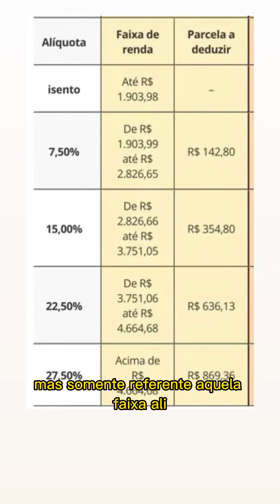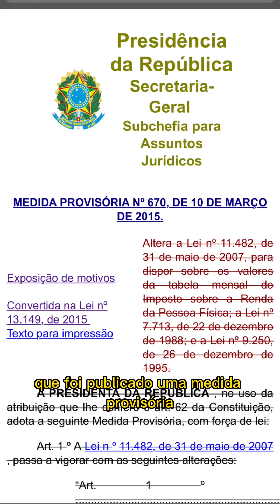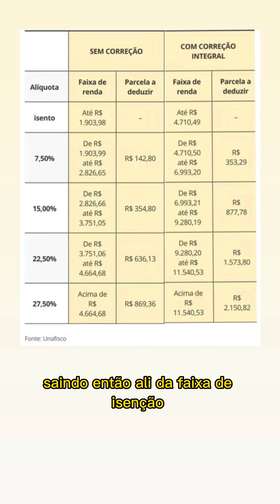ENTENDA PORQUE TODO PRESIDENTE PROMETE ISENÇÃO DE IMPOSTO DE RENDA DE R$5mil